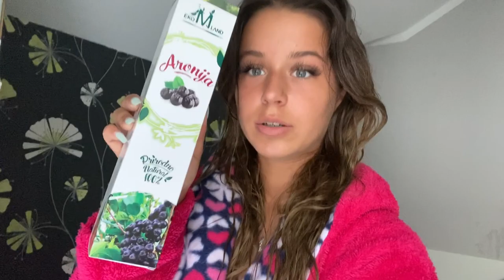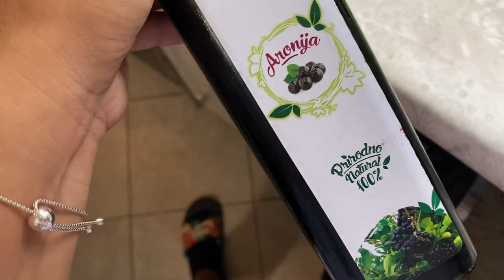prva nedelja kod nutricioniste+trening /Maka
📱 𝗦𝗢𝗖𝗜𝗔𝗟 𝗠𝗘𝗗𝗜𝗔 ➖➖➖➖➖➖➖➖➖➖➖➖➖➖